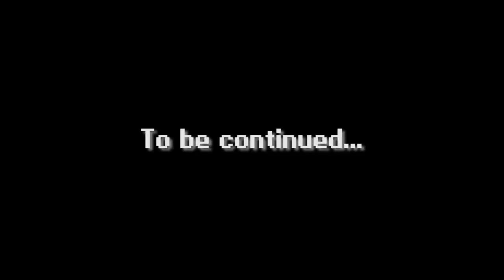9DKP Micro Animation Chapter 8: Nine Tails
Something nasty is after Maru and Kaori. Can they get along long enough to hit a hard ball out of the park or will they fall victim into the gutter?

Credits

Director
 Zeller Shinn

Assistant Director
 Erick Scarecrow

Producer
Shirley Medina
Bernadette Gochioco
Erick Scarecrow
Esc-Toy Ltd

Production & Planning
Esc-Toy Ltd

Created by
Erick Scarecrow

Story
 Erick Scarecrow

Story Editor
Spencer Reeve
Erick Scarecrow

Producer
 Erick Scarecrow
 Shirley Medina
 Bernadette Gochioco

Art Director
 Zeller Shinn
 Erick Scarecrow
 Bernadette Gochioco

Animators
 Brooke Kingsbury
 Milo Moore
 Zeller Shinn
 Bernadette Gochioco

Character Designers
 Bernadette Gochioco
 Hato Moa
 Milo Moore
 Zeller Shinn
 Yajima
 Erick Scarecrow

Background Artists
 Brooke Kingsbury
 Perla Martinez
 Milo Moore
 Manuel Samson

Voices
 Bernadette Gochioco
 Brooke Kingsbury
 Erick Scarecrow
 Zeller Shinn
 Yoolee Song
 Jeen Wolfe

Video Editor
 Zeller Shinn

Audio Mixing
 Bernadette Gochioco

Legal
Innes Smolansky
S & G

Accounting
Dwayne Dowden C.P.A

Erick Chatel Sr.
Juan Medina
Stephen Castro